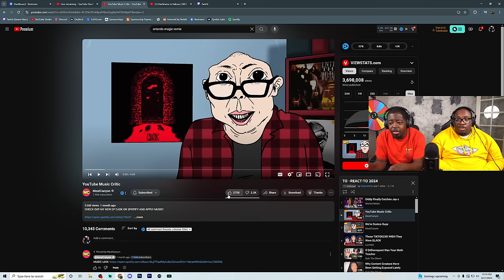Fantano has GONE WILD! - (MeatCanyon)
SEND US COOL STUFF:

AARON JONES
9659 N SAM HOUSTON PKWY E